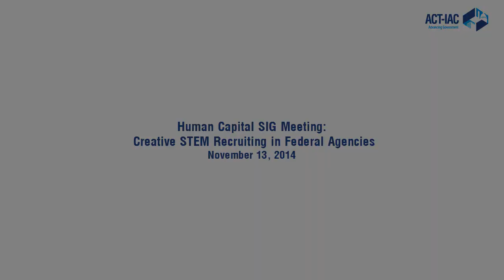Human Capital SIG Meeting: Creative STEM Recruiting in Federal Agencies